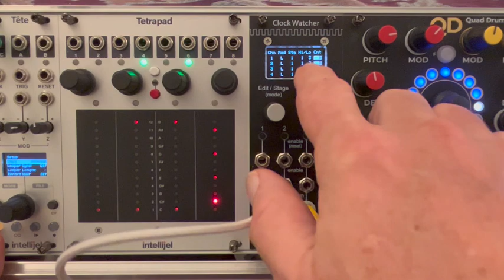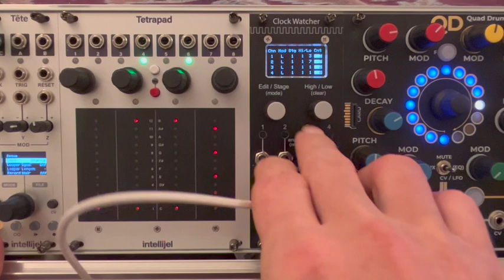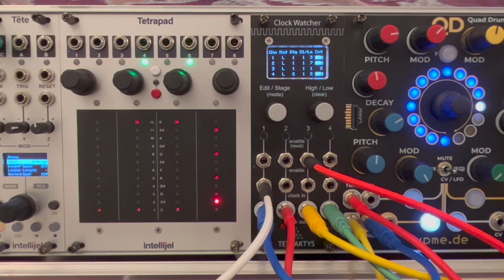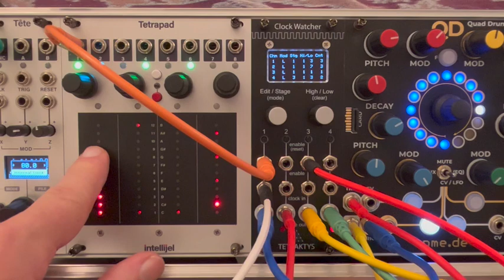Clock Watcher Demo 1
Short demo of basic features using drum kit.